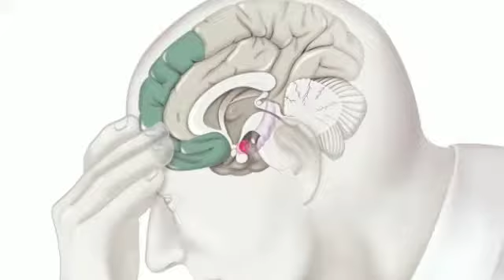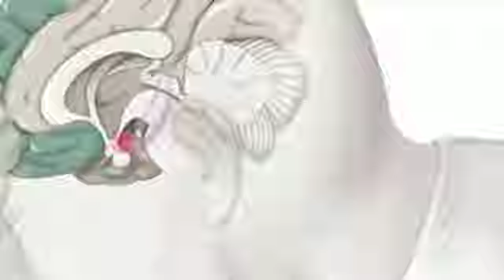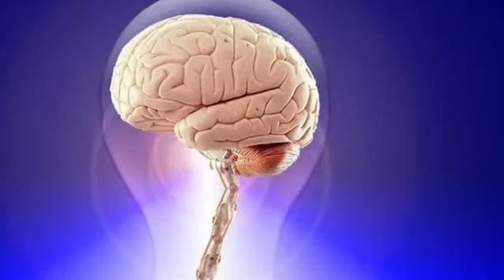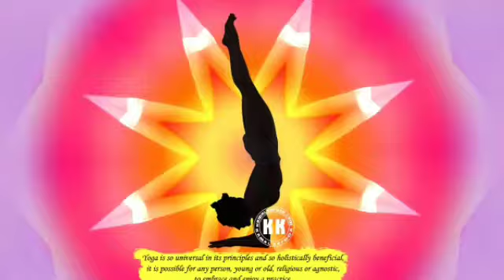व्यायाम से कैसे भिन्न है/युश महाराज How yoga is different from exercise/Yush maharaj